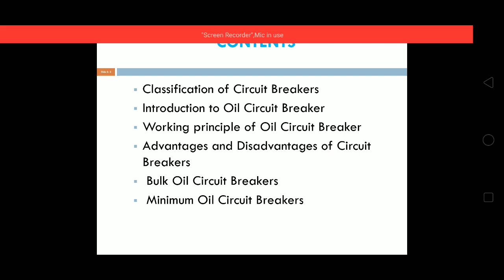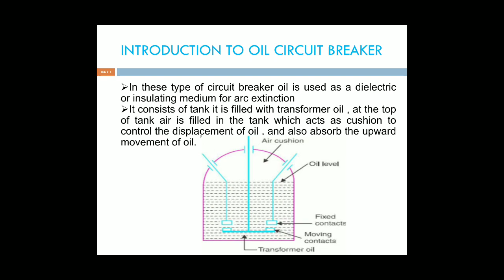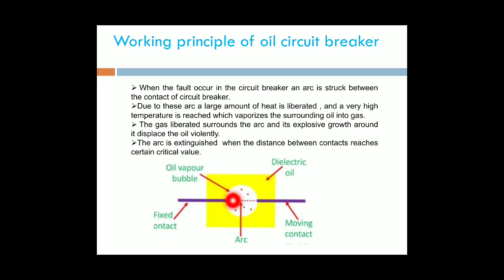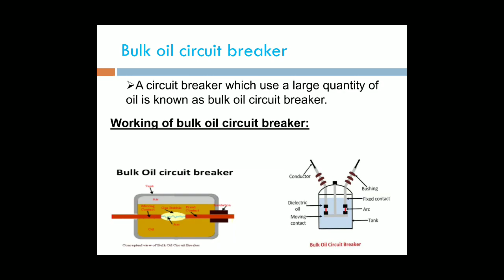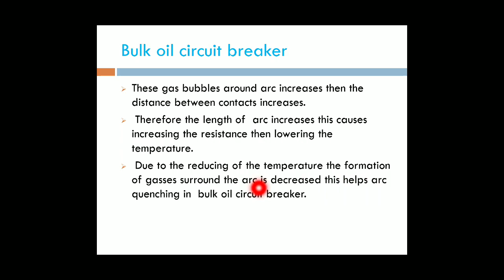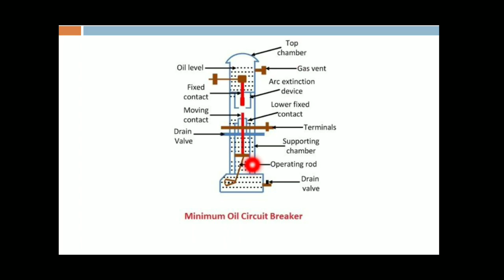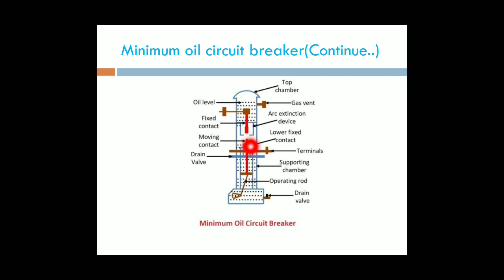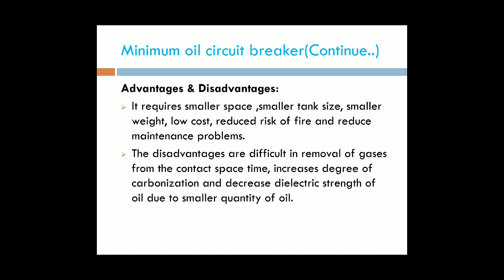Switchgear and Protection lecture5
Contents: classification of circuit breaker, Introduction to oil circuit breaker, working of oil circuit breaker, advantages and disadvantages of circuit breaker, bulk oil and minimum oil circuit breaker.